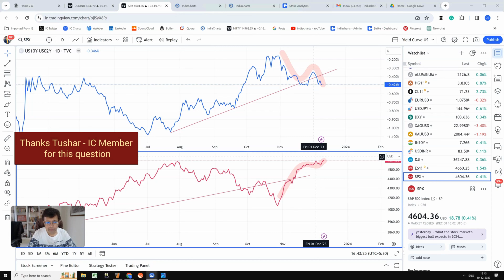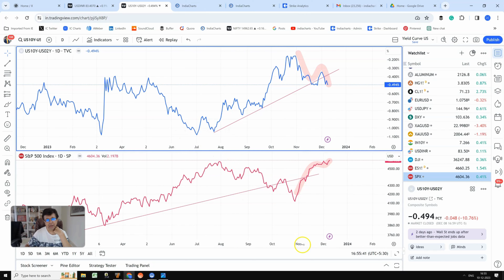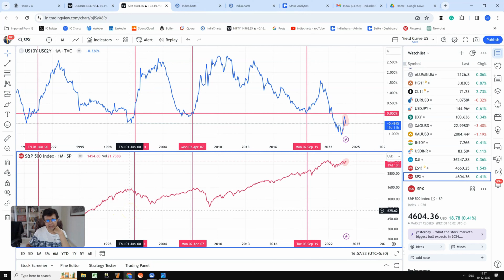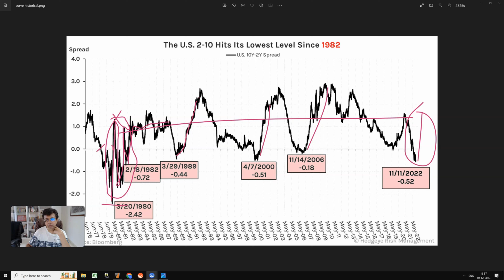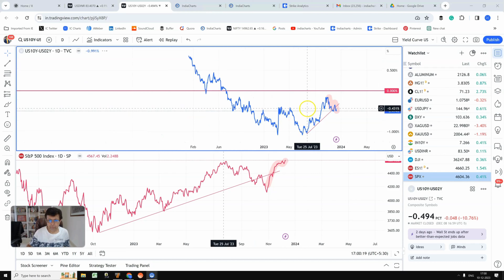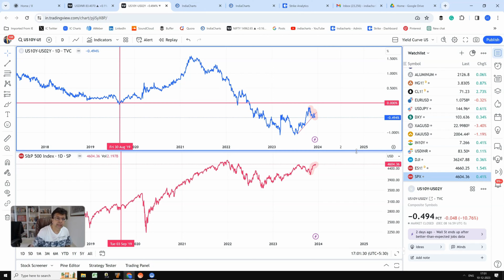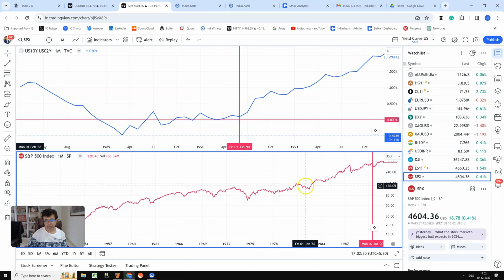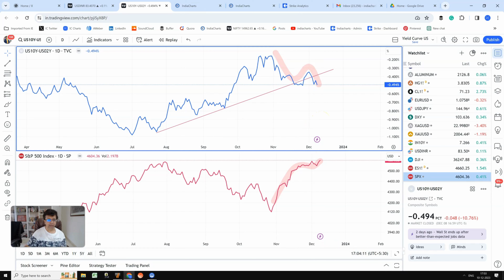Understanding the YIELD CURVE- Video in Hindi | What is Yield Curve, and its Implications Explained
Gain more perspective exclusively on market setups across various segments through the Indiacharts Mentorship Program🌟💰

🔥 What's on offer for you?
✅ Empowerment for Traders and investors
✅ Comprehensive Stock Market Training
✅ Flexible Self-Paced Learning
✅ Accessible Online and Offline Formats

We analyze everything that you need:
▶️Nifty & Bank Nifty - Intraday, Daily, Weekly, Short-term & Medium-term Trend
▶️Stocks - Identify Setups using Elliott wave
▶️Long Short Report - Monthly market outlook on key markets
▶️Intermarket Analysis - Study divergences between markets
▶️Commodities - From Silver to Gold
and many more categories.

For accurate market analysis. Technical Analysis is a study of past data to assess future probable outcomes. It is our endeavor to discuss high-probability outcomes for traders and investors. However, this is not a solicitation to buy or sell stocks futures or options or any security. Trading in any financial market should be done with sound knowledge and the help of a qualified investment adviser. Stocks based on the Elliott wave model are based on the Fibonacci fractal of the market and momentum indicators and are based on Fibonacci maths and are only indicative of what the mathematical model throws up. This is not a recommendation to buy/sell. It is our endeavor to educate readers on the use of these models and how markets work using our models. You can do it yourself by downloading our Elliottwave Calculator for free. We hold positions in the securities discussed and are interested in these opinions